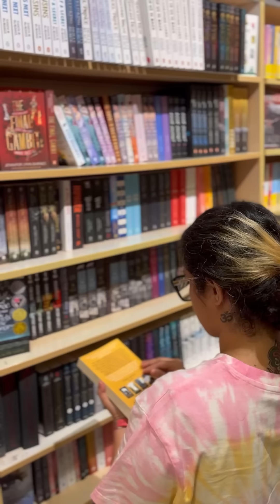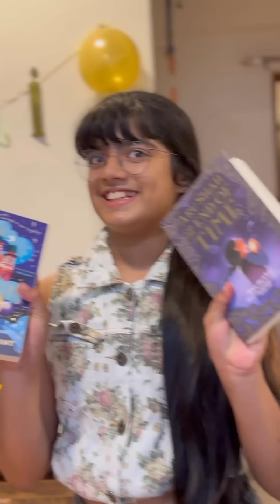PAPPUS BIRTHDAY - SURPRISE TREASURE HUNT - Part 1 🐣⭐️❤️ | Abhirami Suresh | Amrutha Suresh | Paappu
Hello Fam. 😍

Here’s the 1st part of Paappu’s birthday treasure hunt! Honestly, I don’t want to write too much and spoil the fun – just go ahead and enjoy the video. But hey, let’s all take a moment to wish her the happiest birthday! Let’s keep things light and fun for her, respecting her age, and steer clear of any unnecessary drama. She deserves to grow into the beautiful young woman she’s becoming, with all the ups and downs that life has to offer... ❤️

What touches me most is that even at her young age, Paappu has already seen the kind of pain her mom went through in the name of love and early marriage. It’s incredible how she’s learned to love her mom in such a pure way that it helps heal all those old wounds. There are times when I look at her and wonder – who’s the real mother here? She becomes her mom’s safe place, her little protector. And when I see that, my heart just melts. 🤦🏻‍♀️

So to this perfect mix of cuteness, innocence, and wisdom beyond her years – we, her family, wish her nothing but the very best. To the niece who I can laugh and play with but also learn from – HAPPIEST BIRTHDAY, PRINCESS! We’re going to make sure no harm ever comes your way. We’ll protect you with everything we’ve got, even if it costs us everything. ❤️

How many of you wants the second part??

Love,

AAMI 🧞‍♀️

This track is freely available under the Creative Commons Attribution 4.0 License, meaning you are free to use it for any purpose (commercial or non-commercial), provided that proper credit is given.